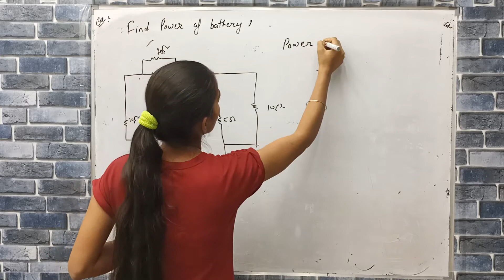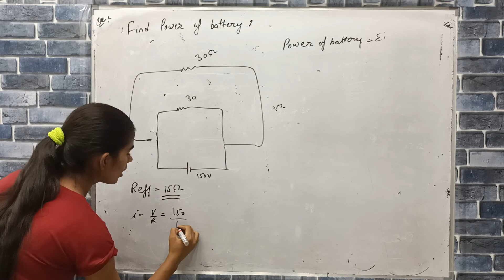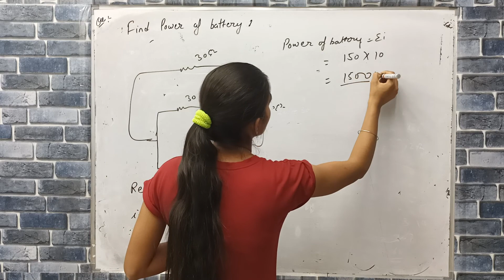find Power of battery